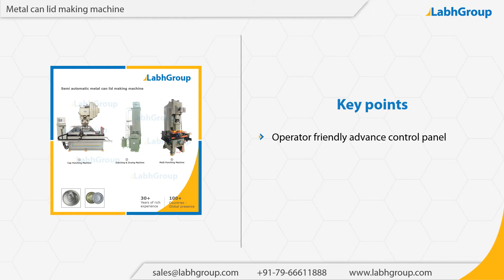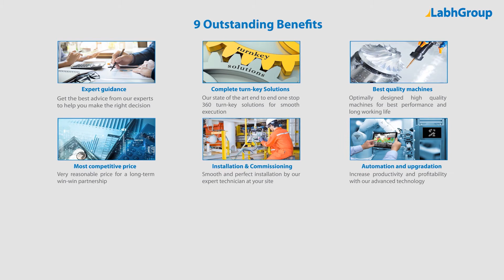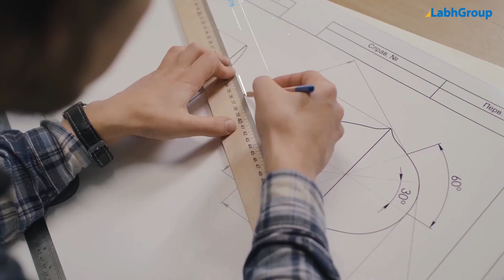Semi automatic metal can lid making machine | Metal can lid manufacturing plant | Labh Group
Best quality Semi automatic metal can lid making machine from Labh Group - A Global leader with 30+ years of experience and presence in 100+ countries worldwide and serving 10,000+ delighted customers throughout the world.

► Key points : Semi automatic metal can lid making machine

► Salient features : Semi automatic metal can lid making machine

► Why choose Labh Group for your Semi automatic metal can lid making machine requirements

9 reasons why companies across the globe keep choosing Labh Group

You are invited to buy Semi automatic metal can lid making machine from Labh Group